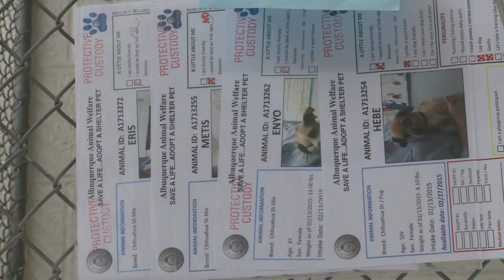30+ Chihuahuas seized in hoarding case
Dozens of animals center of Bernalillo County hoarding case.